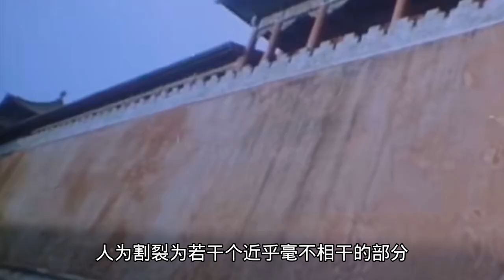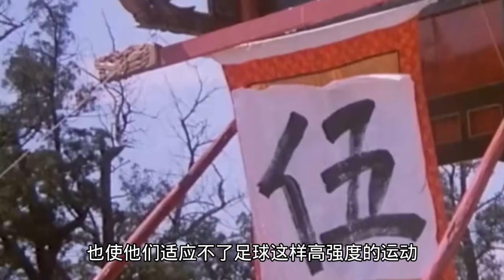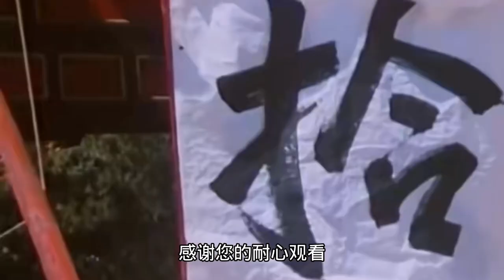中国足球又输了！需要归化更需要开化。这摊浑水只能自己趟下去